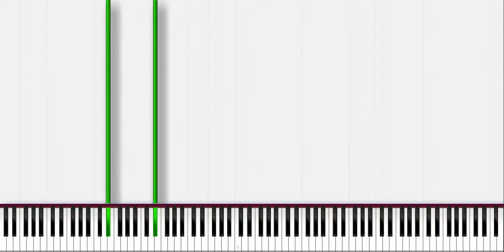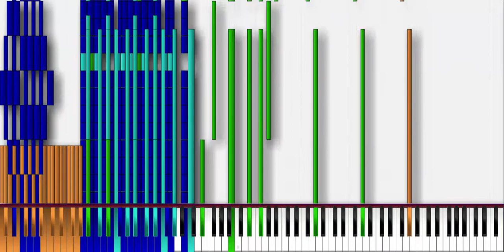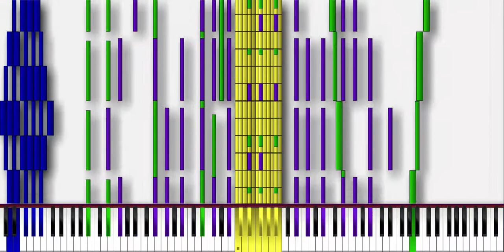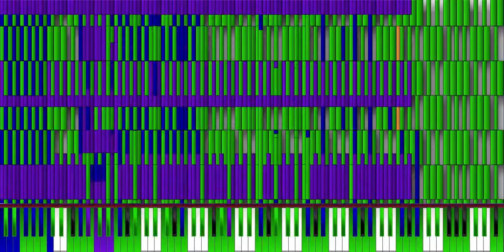Bad apple 1.3 million notes (user requested)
Made by Hedley F.
Soundfont Undertale Soundfont V1.3
Synth Keppy synth